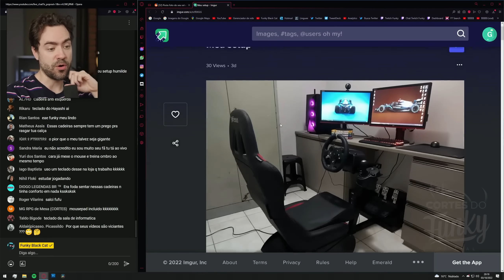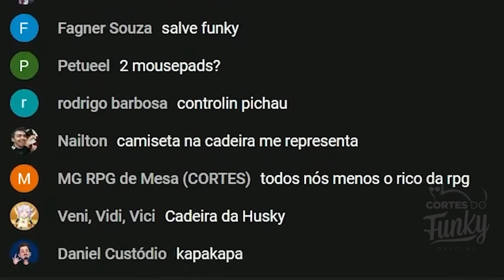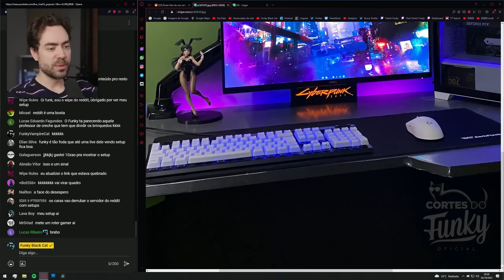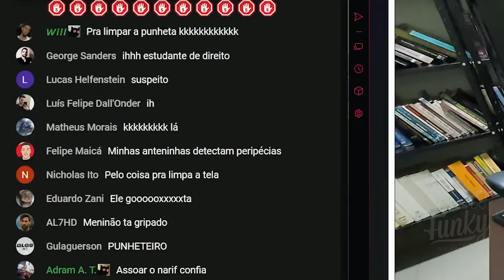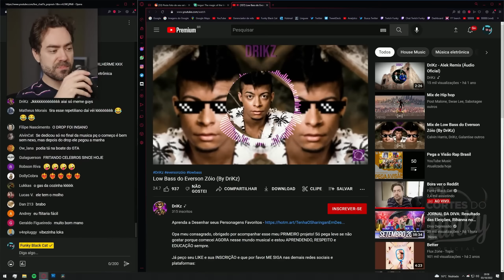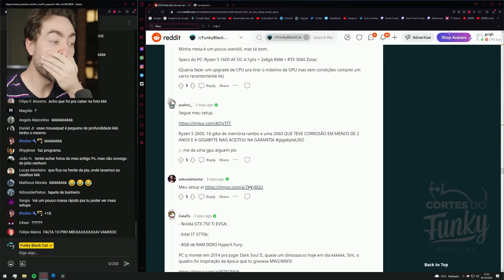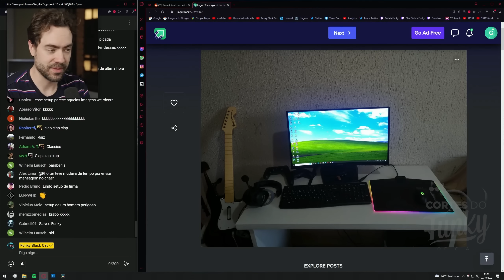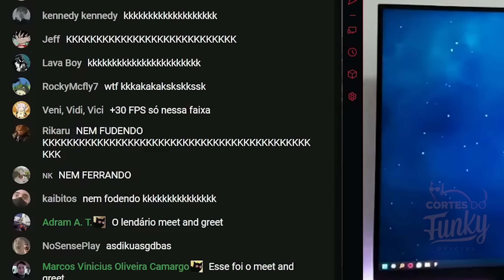CADEIRA DE ESCOLA NO SETUP?! - AVALIANDO SETUPS DOS INSCRITOS #2 – Cortes do FunkyBlackCat